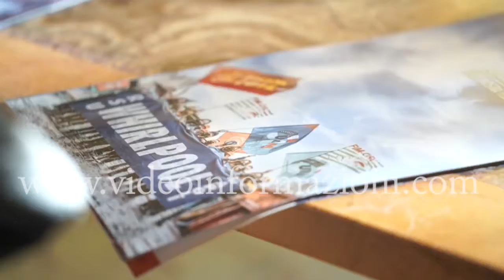Whirlpool, lavoratori regalano calendario al premier Conte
"Abbiamo detto al presidente del Consiglio che in questo momento per la nazione è importante non avviare nessuna crisi di governo. Significherebbe lasciare appese centinaia e centinaia di famiglie in vertenze come la nostra. Una nazione intera non può dipendere da giochi di palazzo". Lo ha sottolienato la delegazione di operai Whirlpool - accompagnata dagli esponenti di Leu Pier Luigi Bersani e Arturo Scotto - uscendo da Palazzo Chigi dove ha consegnato il calendario "Sulla nostra pelle" al premier Giuseppe Conte.
"Il presidente ha molto apprezzato l'iniziativa del calendario e ci siamo confrontati sulla vertenza – hanno detto i tre operai dello stabilimento di Napoli che componevano la delegazione  -. Volevamo sottolineare la forza e la dignità di 350 famiglie di Napoli. Siamo venuti qui con la speranza di riportare sotto i riflettori, nonostante la pandemia, la nostra vertenza". Il gruppo è stato anche ricevuto dal ministro per gli Affari Ue Enzo Amendola e dal titolare della delega per il Sud Peppe Provenzano.
Anche il Premier Conte, così come qualche ora prima, il presidente della Repubblica, Sergio Mattarella, ha definito “incomprensibile” una crisi di governo in questo momento. Il lungo Consiglio dei Ministri di ieri ha fatto temere un’esplosione della maggioranza, nel momento in cui l’Italia è alle prese con la pandemia e con una profonda crisi economica.